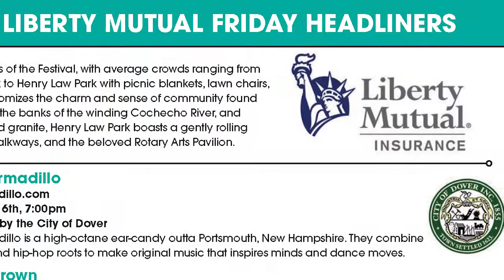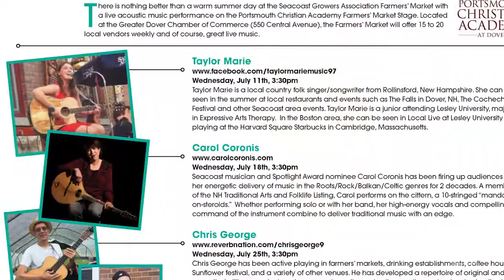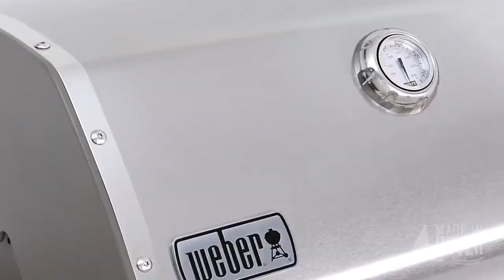Get Ready for the 2018 Cochecho Arts Festival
The annual Cochecho Arts Festival kicks off this week and it promises to be another great lineup. One of banner events for the Greater Dover Chamber of Commerce, 2018 marks the 32nd year for the festival. It's certainly expanded over the years and now includes several weeks of music, art, movies and dining. Here we catch up with Chamber President Katie MacKinnon about this year's festival.